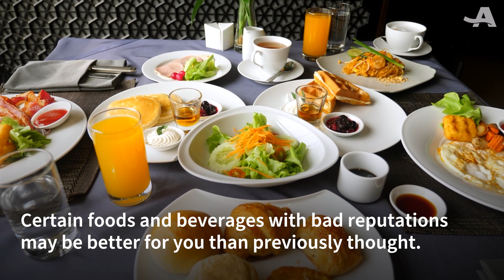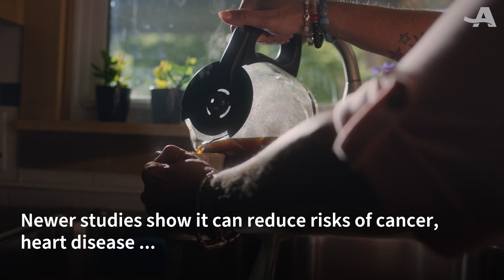March 8 AARP Minute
In today’s AARP Minute, the biggest expenses people have in retirement. In other news, foods and beverages with bad reputations may be better for you than previously thought.